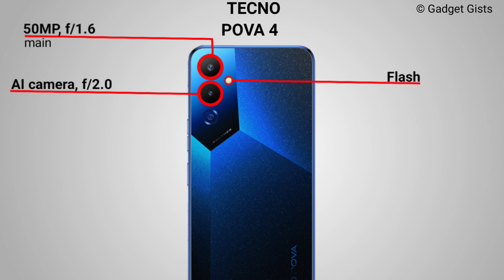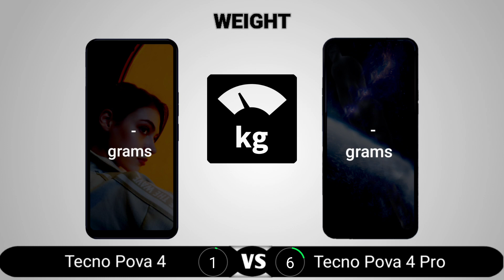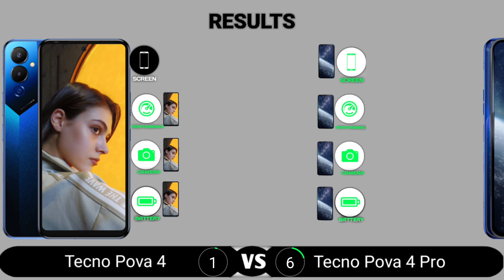Tecno Pova 4 vs Tecno Pova 4 Pro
Tecno Pova 4 vs Tecno Pova 4 Pro || Full Comparison - Which one is Best?